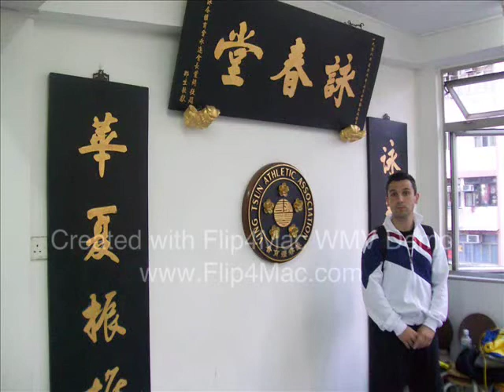EVTF Sardegna Sifu S.Galletti 4